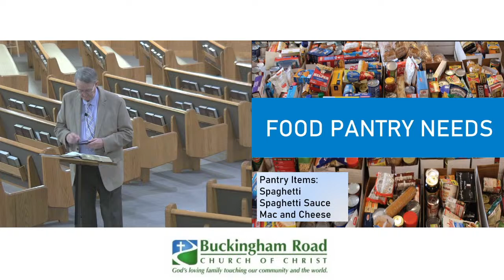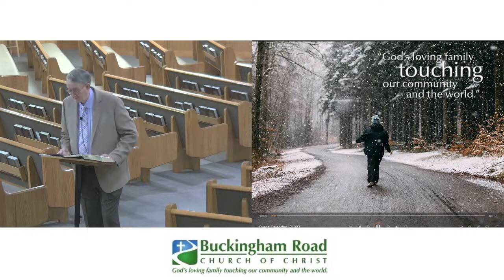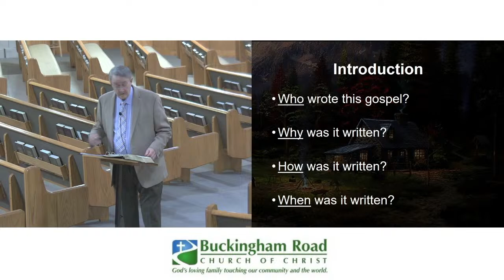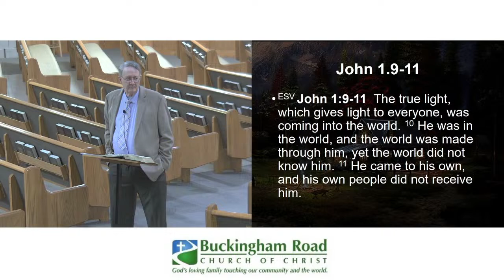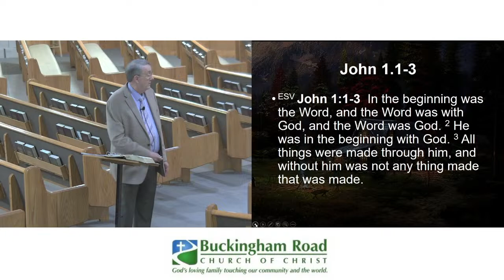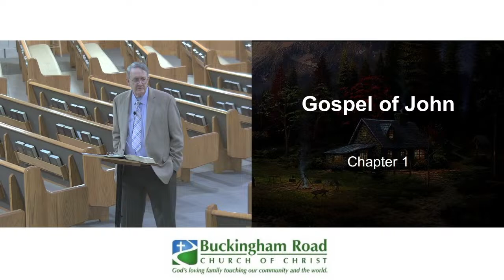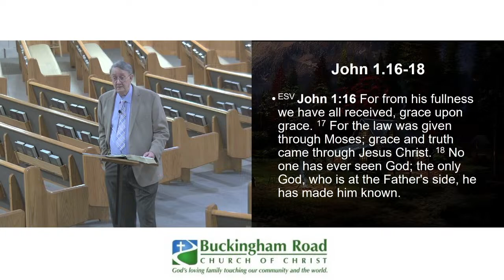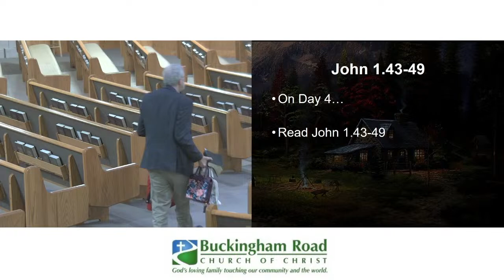SUNDAY MORNING CLASS 12/10/2023